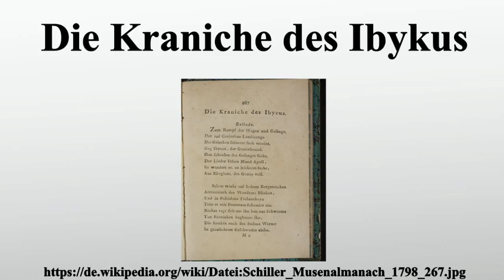Die Kraniche des Ibykus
Vielen Dank für Ihre Unterstützung:

Die Kraniche des Ibykus ist eine Ballade von Friedrich Schiller aus dem Jahr 1797.Sie wurde erstmals in Schillers Musen-Almanach für das Jahr 1798 veröffentlicht.

Bild-Copyright-Informationen
Urheber Info: Friedrich Schiller (1759–1805) Beschreibung deutscher Schriftsteller und Dichter Geburts-/Todesdatum 10. November 1759 9. Mai 1805 Geburts-/Todesort Marbach am Neckar Weimar (Allemagne) Normdaten VIAF: 96994450 ISNI: 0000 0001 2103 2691 ULAN: 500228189 GND: 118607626 HDS: 12255 WorldCat